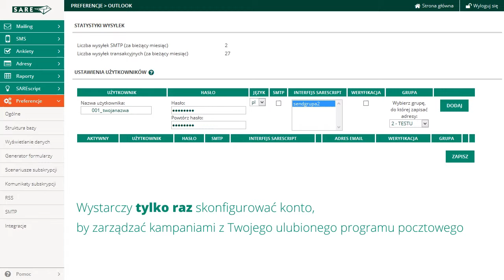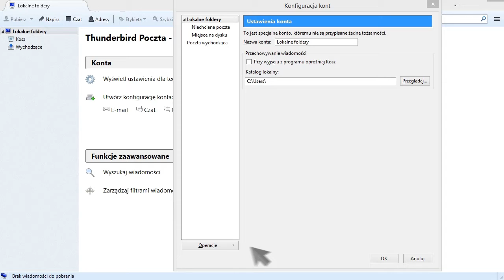SMTP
Rozwiązanie SARE dedykowane dla osób, które komunikują się z odbiorcami za pomocą programów pocztowych